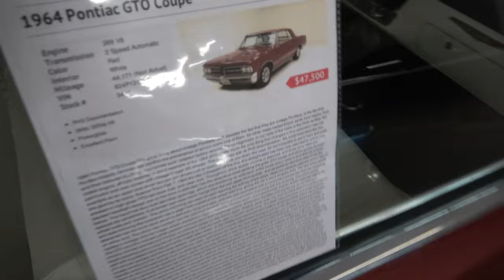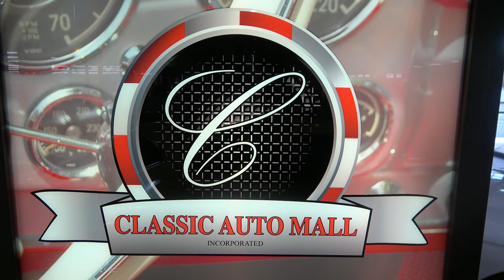1964 Pontiac GTO Dreamgoatinc Hot Rod and Classic Muscle Cars